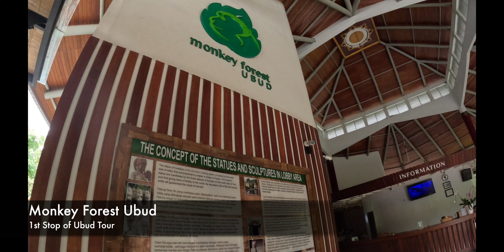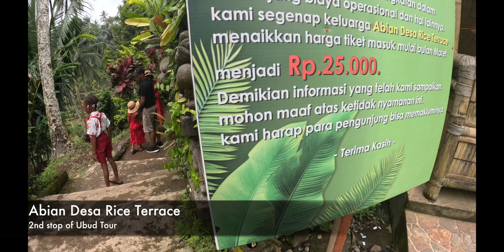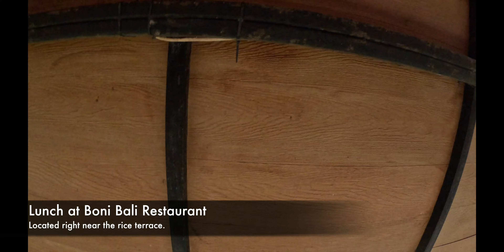Vacation to Bali Part 2 🇮🇩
In this video you will see us visit the beautiful rice terraces, the Sacred Monkey Forest, The Holy Springs, and the Tegenungan Waterfall.